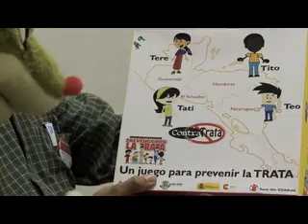FF8 Contra trata